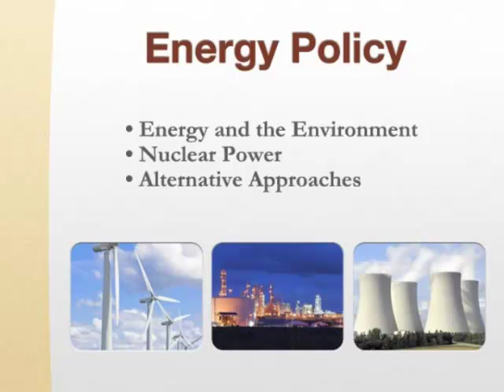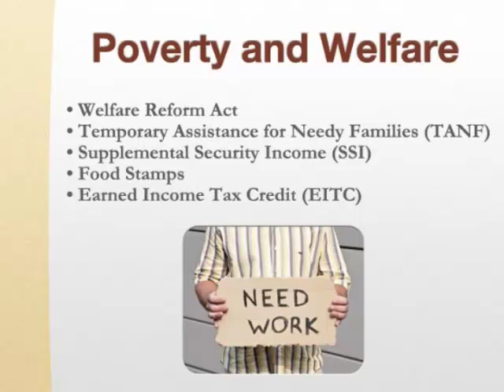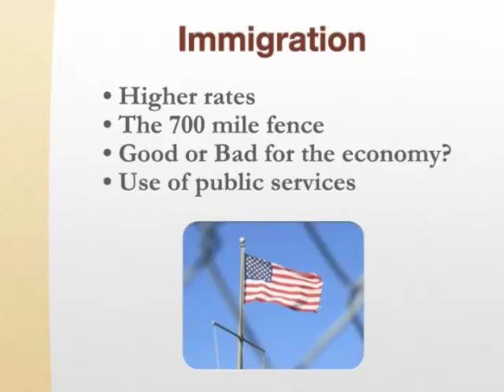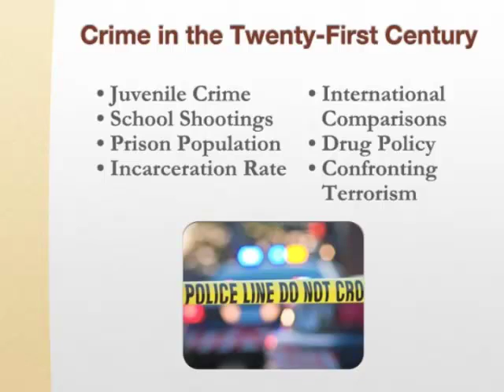The Policymaking Process Part Two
Part Two of Two of the video The Policymaking Process for PLS 101